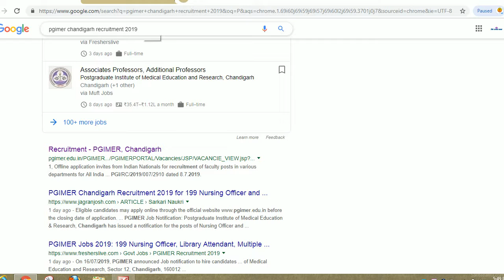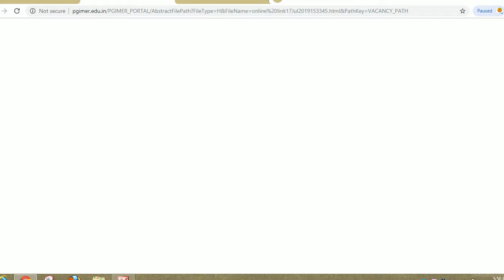PGIMER CHANDIGARH RECRUITMENT 2019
Hello friends

Postgraduate Institute of Medical Education & Research (PGIMER), Chandigarh
invites online applications from the citizens of India for recruitment of various Group
‘B’ and ‘C’ posts on regular basis for All India Institute of Medical Sciences
(AIIMS), Bathinda (Punjab), as per details given below:-